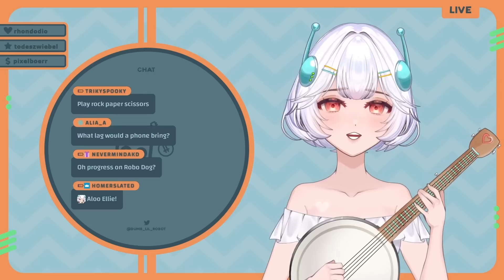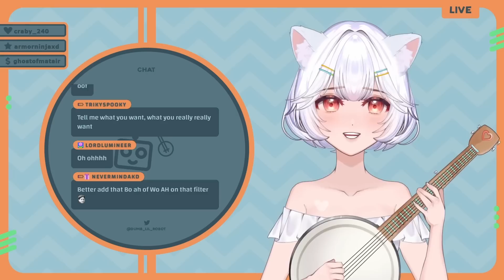Ellie Minibot on Neuro Dog and Working with Vedal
@Ellie_Minibot goes into great detail on the design and communications part of the Neuro Dog project, as well as the difficulties that come with working with Vedal.

0:00 Technical Details and Issues
3:21 Vedal Not Listening / American vs. British Communication
5:39 Latency and Navigation
6:56 Community Suggested Add-ons
8:22 Potential Solutions to Convincing Him
10:22 How is Vedal on the DMs?
11:30 Details on the Robot Building Streams